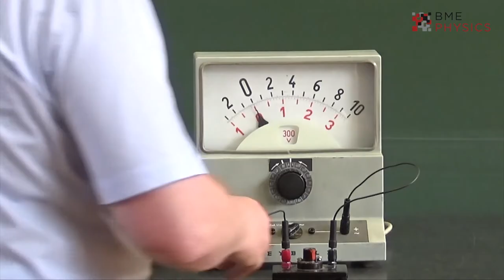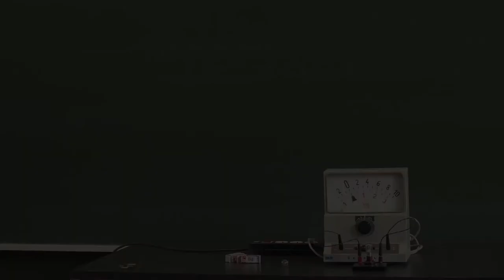Bolondos izzó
Minden izzólámpát a megadott üzemi feszültségén kell működtetni ahhoz, hogy a teljesítménynek megfelelő fényerővel világítson. Ha ettől az értéktől eltérünk, akkor kisebb feszültség esetén gyengébben fog világítani az izzó, nagyobb feszültség esetén erősebb lesz a fénye, és sokkal hamarabb fog kiégni, lényegesen magasabb feszültség esetén azonnal ki fog égni. A bemutatott kísérletben először egy 230 Voltos izzólámpát használtam. A lámpafoglalatra kapcsolt feszültségmérő valóban 230 Voltot mutatott. Az izzó csere után egy egy 24 Voltos izzó került a foglalatba. Látható volt, hogy  a feszültség 24 Voltra esett!
Nem a műszerben és nem a konnektorban volt a csalafintaság, hanem a műszer mögött eldugott "átalakító" tette lehetővé a látszólagos lehetetlent.